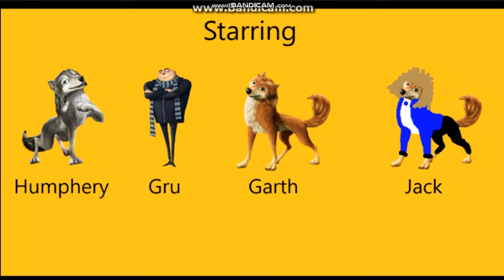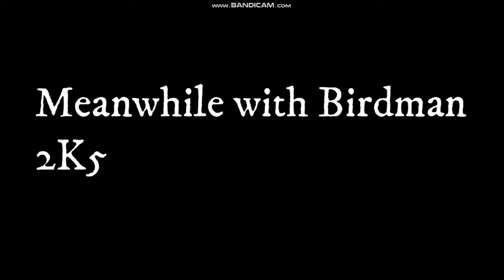Sid The Science Kid gives me and @PeanutsAndSanrioFan a concussion/Grounded/Punishment Day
I created this using Paint 3D and Filmora